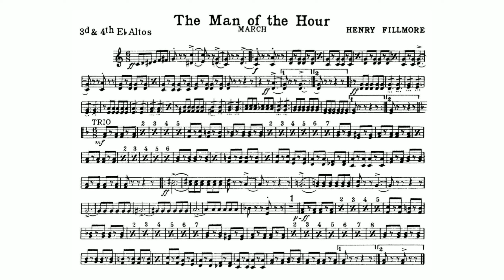The Man of the Hour March by Henry Fillmore - 3rd and 4th E-flat Alto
Henry Fillmore (December 3, 1881 – December 7, 1956) was an American musician, composer, publisher, and bandleader, best known for his many marches and screamers, a few of which he wrote for the Band of the Hour at the University of Miami in Coral Gables, Florida.